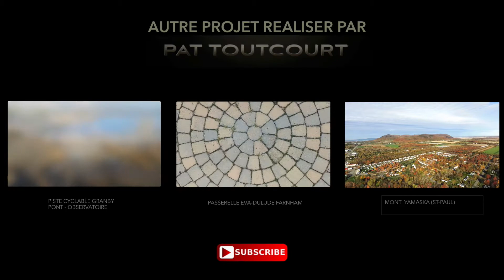Cabane a Sucre Rougemont Qc Aerien (Bande annonce)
Partager la video, c'est ma récompense!